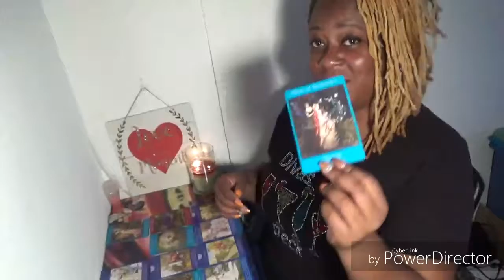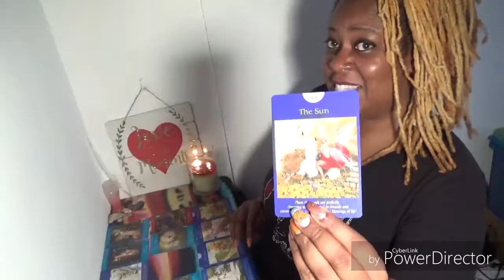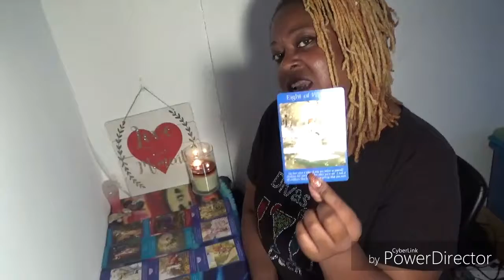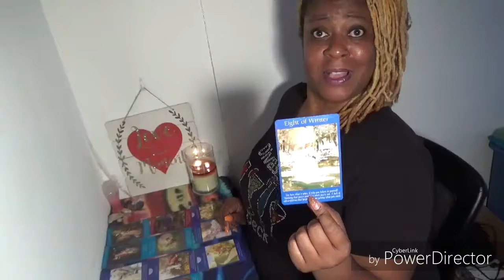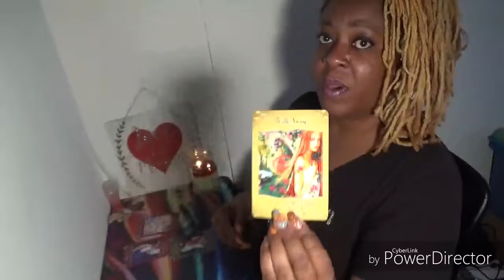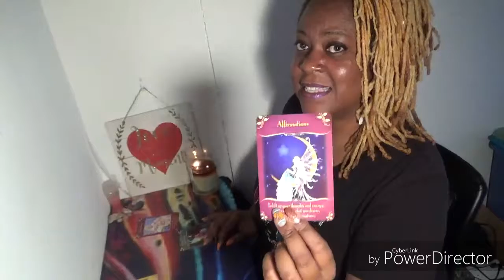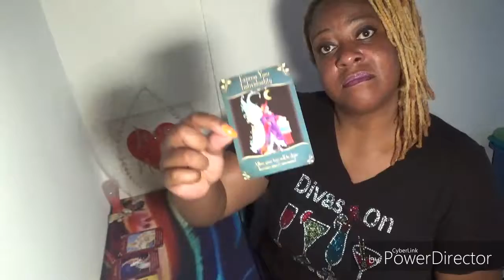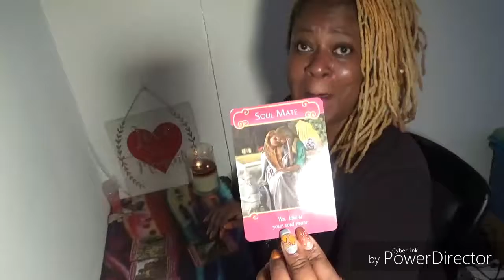Talk to Me Tuesday (on Wednesday) Self Love and Respect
My sincere apologies my Lovelies. After personal readings yesterday I was way too tired, but never too tired for y'all. I'm back on schedule now!!! Thanks for your patience. That's why I love y'all! Smooches

Personal Readings on Love, Financial, Career or just a Message from Spirit

Amazon wishlist